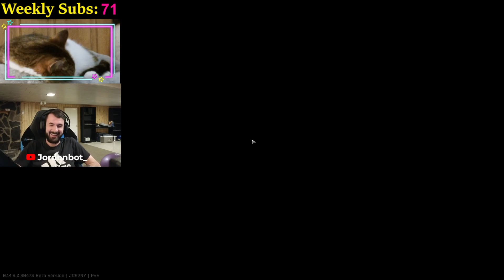Looking for pistol kills, found NIGHTMARES! - JORDAN BOT ESCAPE FROM TARKOV